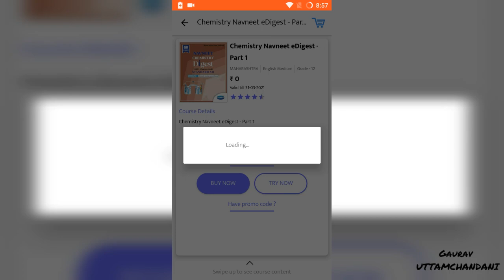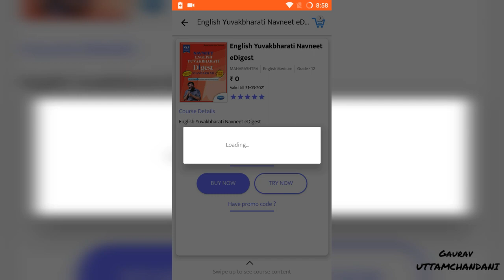Navneet Top Scorer Free E-Digest For Class 12th | HSC Maharashtra Board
About : TOPScorer is a smart learning platform that provides digital course-packs for Grade 1 to 10 students across CBSE, Gujarat (GSEB) and Maharashtra (MSEB) boards.